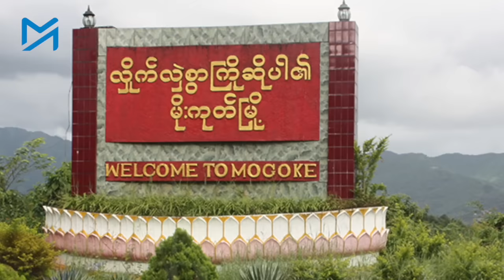၁၀၂၇ စစ်ဆင်ရေး ဒုတိယလှိုင်းရဲ့ စစ်ရေးရည်မှန်းချက်တွေက ဘာလဲ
၁၀၂၇ စစ်ဆင်ရေး ဒုတိယလှိုင်းရဲ့ စစ်ရေးရည်မှန်းချက်တွေက ဘာလဲ
ဇွန်လ ၂၅ရက်က စတင်ပြီး ရှမ်းပြည်နယ်မြောက်ပိုင်းနှင့် မန္တလေးတိုင်းအတွင်းရှိ စစ်ကောင်စီစခန်းများကို မြောက်ပိုင်းမဟာမိတ်တပ်ဖွဲ့များဦးဆောင်၍ ထိုးစစ်ဆင်တိုက်ခိုက်နေသည်။

‘၁၀၂၇ စစ်ဆင်ရေး ဒုတိယလှိုင်း’ ဟု အမည်ပေးထားပြီး ကျောက်မဲ၊ နောင်ချို၊ ပြင်ဦးလွင်၊ မိုးကုတ်၊ မတ္တရာနှင့် စဉ့်ကူးမြို့နယ်များတွင် အဓိက တိုက်ပွဲပြင်းထန်နေသည်။ စစ်ကောင်စီတပ်က ဒါဇင်နှင့်ချီသည့် စစ်စခန်းများကို တစ်ပတ်အတွင်း လက်လွတ်ဆုံးရှုံးခဲ့ရသည်။

ကိုးကန့်တပ် MNDAA, တအာင်းတပ် TNLA ဦးဆောင်နေသည့် ထိုစစ်ဆင်ရေးတွင် တော်လှန်ရေးအဖွဲ့တချို့ ပူးပေါင်းပါဝင်နေရာ ထိုအထဲတွင် အမျိုးသားညီညွတ်ရေးအစိုးရ NUG ကွပ်ကဲမှုအောက်ရှိ ပြည်သူ့ကာကွယ်ရေးတပ်မတော်-မန္တလေး (MDY-PDF) တပ်ဖွဲ့ဝင်များစွာလည်း ပါဝင်သည်။

MDY-PDF ၏ အဓိကရည်မှန်းချက်သည် အလယ်ပိုင်းတိုင်းစစ်ဌာနချုပ် တည်ရှိရာ မန္တလေးမြို့သို့ ထိုးဖောက်ဝင်ရောက်နိုင်ရေး ဖြစ်သည်။

သို့ဖြစ်ရာ ၁၀၂၇ စစ်ဆင်ရေး ဒုတိယလှိုင်း၏ စစ်ရေးရည်မှန်းချက်များနှင့်ပတ်သက်ပြီး MDY-PDF မှ ဒေါက်တာစိုးသူရဇော် ကို ဆက်သွယ်မေးမြန်းထားသည်။

ဒေါက်တာစိုးရသူဇော်သည် မန္တလေးတိုင်း၊ မိုးကုတ်မြို့ဇာတိဖြစ်ပြီး၊ ဝန်ထမ်းများမဖြစ်မနေတက်ရသည့် နိုင်ငံ့ဝန်ထမ်းတက္ကသိုလ်များတွင် လူမျိုးရေး၊ ဘာသာရေးဝါဒမှိုင်းများကို အဓိကသင်ကြာပို့ချနေကြောင်း ဖွင့်ချခဲ့သည့် ‘ဇီးပင်ကြီးစစ်တမ်း’ ကို ရေးသားခဲ့သူ ဖြစ်သည်။

စစ်အာဏာသိမ်းပြီးနောက် အာဏာဖီဆန်ရေးလှုပ်ရှားမှု CDM တွင် ပါဝင်လာသည့် ဒေါက်တာစိုးသူရဇော်သည် စစ်ကောင်စီကို ခြေသံလုံလုံဖြင့် တိုက်ခိုက်နေသည့် ပြည်သူ့ကာကွယ်ရေးတပ်မတော်-မန္တလေး မှ တာဝန်ရှိသူတစ်ဦးလည်း ဖြစ်သည်။

မေးမြန်း- စထွန်းအောင်